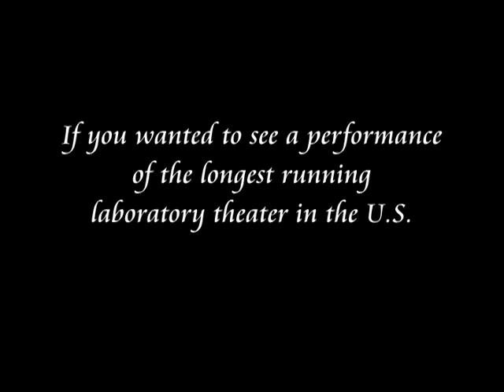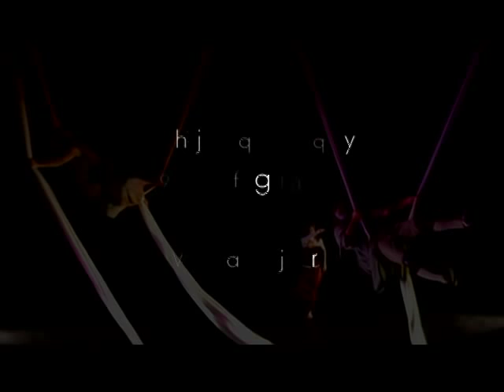Double Edge Theatre Documentary Promo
A five-minute promotional video for Theare on the Edge, a documentary by Julie Akeret and WGBY-TV.